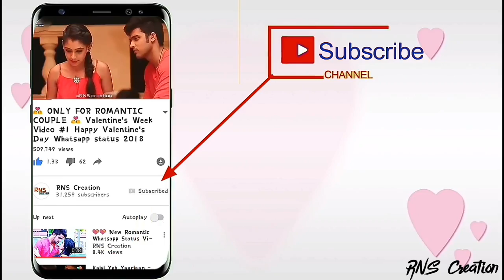💔 Broken Heart Whatsapp Status 💔 Sad Status For Girls 😢 New Whatsapp Status Video 💝